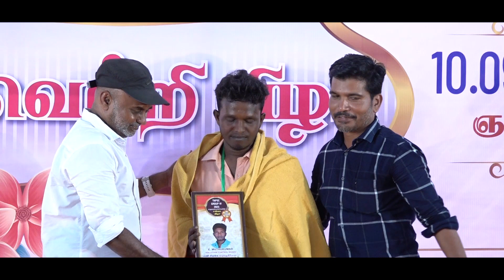TNPSC | GROUP-IV | ACHIEVERS SPEECH | THOOTHUKUDI | Suresh IAS Academy